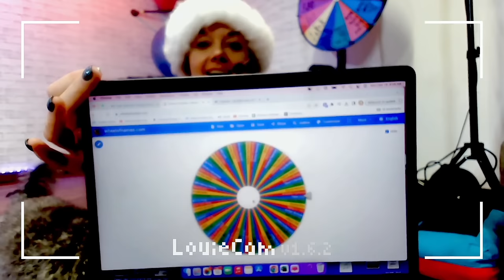60 Minute Full Body Dumbbell Workout for Sculpting and Toning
Are you ready for a full body workout that will sculpt and tone your body while burning massive calories? Grab some dumbbells for this intense workout. It will rock your upper body, lower body, and core with loads of compound movements and isometrics!

Today we have 4 segments of work- All segments are done Twice and each exercise is performed for 1 min each.

Segment 1
Wide Squat Dumbbell Walk
Iso Wide Squat with alternating calf raise
Side Lunge right to leg extension
Other Side
2 Squats to Slow Deadlift
Heels elevated Glute Bridge with Iso

Segment 2
Bent over Row to reverse Fly
Bear Hold Walk back to Pushup
Angled lunge to Row (right side- left side done second round)
Glute Bridge with Chest Fly
DB Crunch to Leg lower

Segment 3
Front Raise, Side Raise, Hammer Curl, Twist Curl Combo
Balanced Curl and Press Right
Balanced Curl and press Left
Iso 90 Rotate and extend
SkullCrusher with Iso Holds

BONUS Segment for Abs

Thank you for your Support to keep
the workouts coming!

CDORNERFITNESS GEAR AVAILABLE HERE!

Facebook ( FREE LIVE WORKOUTS DAILY)

S U B S C R I B E  to my channel so you don't miss a workout!

It's essential to listen to your body and work at your own pace. Remember, safety first.
POUNDS TO KG CONVERSIONS
5lb — 2.5kg
8lb — 3.5kg
10lb — 4.5kg
12lb — 5.5kg
15lb — 7.0kg
17lb- 7.5 kg
20lb — 9.0kg
25 lb — 11.5 kg
30lb — 13.5 kg
35 lb — 16.0 kg
40 lb — 18.0 kg